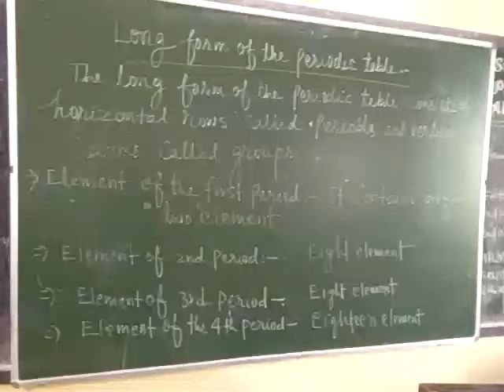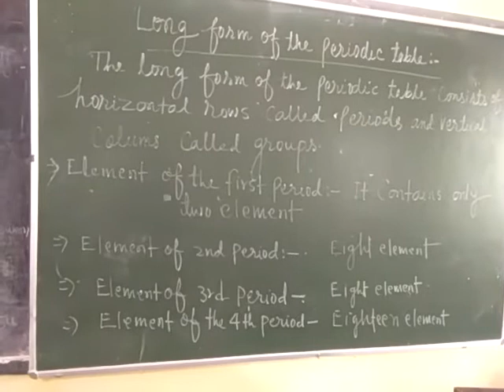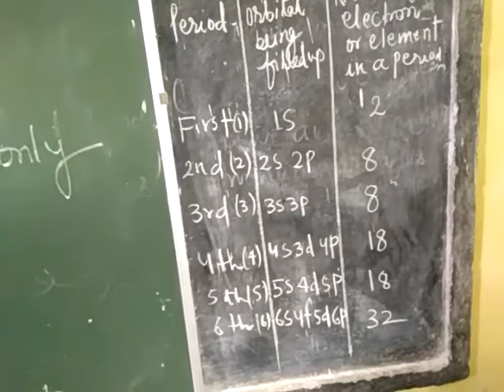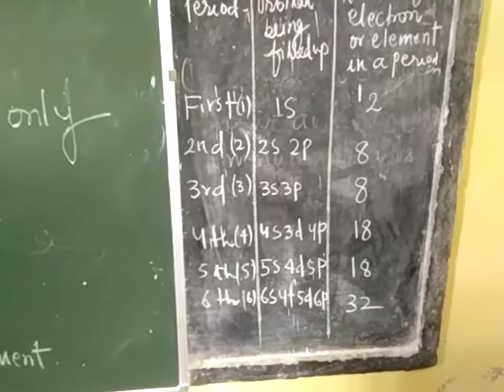Class _11_Sub_Chemistry_cha_03_lecture-4_ByAlok_Kumar_Date_06-10-20